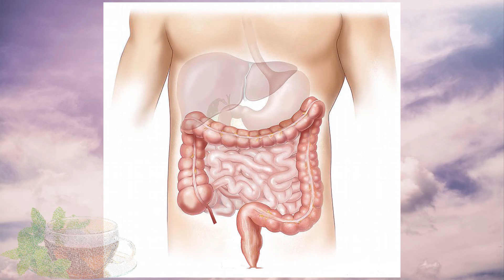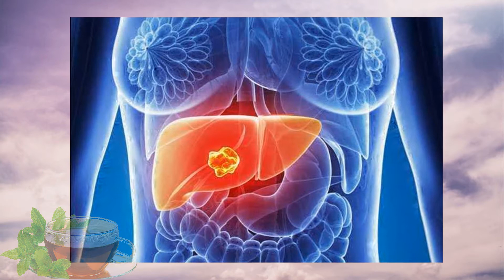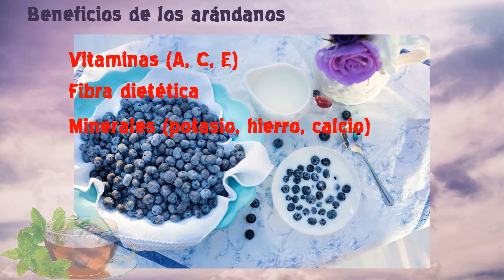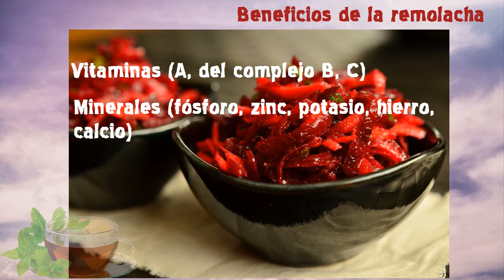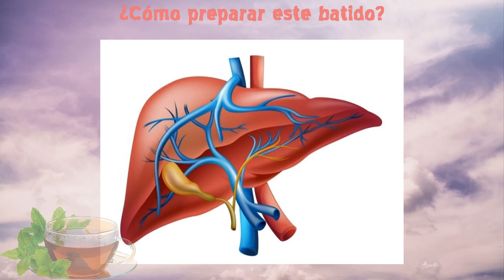ARÁNDANOS Y REMOLACHA para Apoyar la Desintoxicación de tu Hígado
La Importancia del HÍGADO

La importancia de un hígado sano. El hígado es uno de los principales órganos de nuestro cuerpo porque se encarga de múltiples funciones para mantener nuestro organismo sano. El hígado recibe aproximadamente el 13 por ciento de la sangre total de nuestro cuerpo.

VIDEOS ANTERIORES